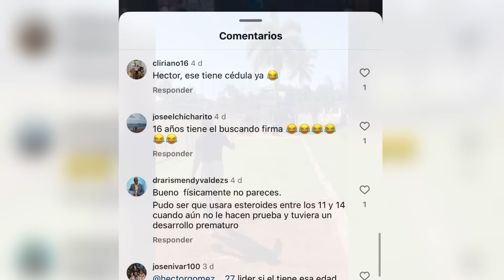CON 16 AÑOS TIRA 102 MILLAS y NADIE CREE SU EDAD! SUSPENDIDOS POR ESTEROIDES! OFERTA JUAN SOTO! MLB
Con 16 AÑOS TIRA 102 MILLAS y NADIE CREE SU EDAD! SUSPENDIDOS POR ESTEROIDES! OFERTA JUAN SOTO! MLB. Este es un video de noticias de MLB, Últimas noticias de béisbol de MLB. Agencia Libre de MLB. Suspenden 2 prospectos dominicanos y 1 venezolano por usar esteroides, Max Fried buscado por Red Sox, Yankees aumentan oferta por Juan Soto, Prospecto de 16 años tira 102 mph y no le creen la edad, Nathan Eovaldi en el ojo de Orioles, etc.

Peloteros mencionados: Blake Snell, Corbin Burnes, Juan Soto, Max Fried, Teoscar Hernández, Anthony Santander, Willy Adames, Gary Sánchez, Roudy Reyes, José Hernández, Raphy Gil, Nathan Eovaldi, Génesis Cabrera, Emmanuel Ramírez, Yonny Chirinos y Brandon Crowford.

김혜성
大谷 翔平
ブレイク・スネル